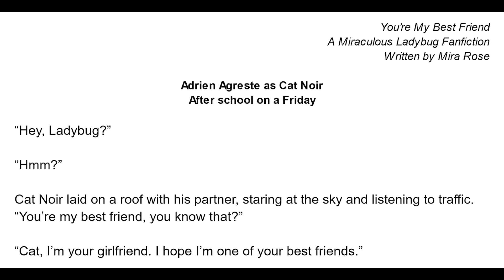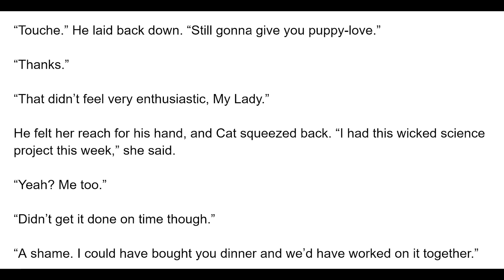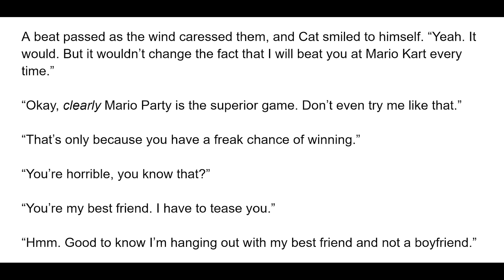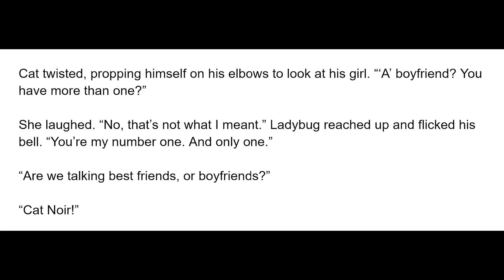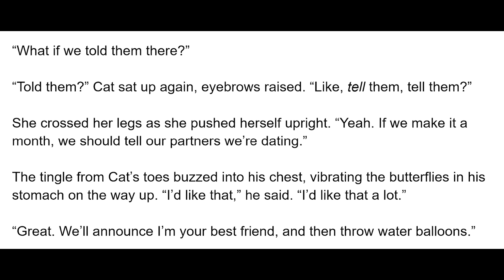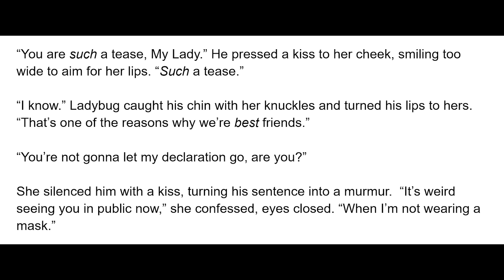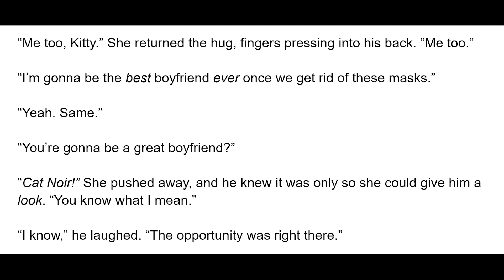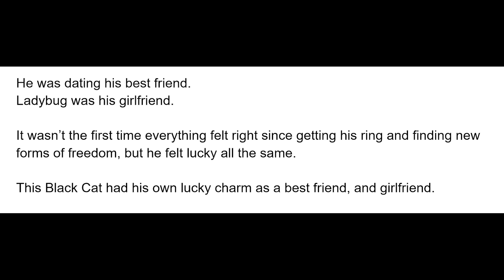You're My Best Friend (Dating, LadyNoir, Pre-Reveal) A Miraculous Ladybug Fanfiction/Audio book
Cat Noir enjoys an after-school evening on a roof with his girlfriend, and they discuss whether they should tell the team they're dating - A Miraculous Ladybug (LadyNoir, Flirting, banter, teasing, pre-reveal) Fanfiction read aloud in English in an audiobook format for free!

Artwork by Airu - Check out their Pixiv!